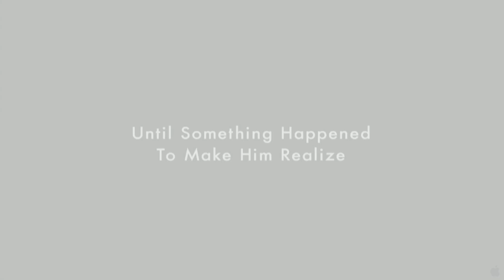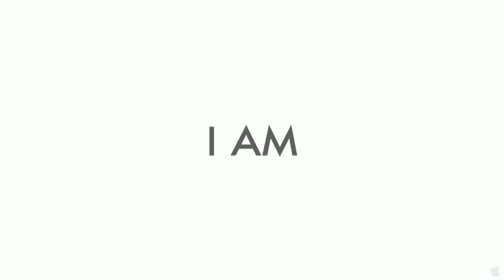I Am (2010)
I AM, a prismatic and probing exploration of our world, what's wrong with it, and what we can do to make it better, represents Tom Shadyac's first foray into non-fiction following a career as one of Hollywood's leading comedy practitioners, with such successful titles as "Ace Ventura," "Liar Liar," and "Bruce Almighty" to his credit. I AM recounts what happened to the filmmaker after a cycling accident left him incapacitated, possibly for good. Though he ultimately recovered, he emerged a changed man. Disillusioned with life on the A-list, he sold his house, moved to a mobile home community, and decided to start life anew. Armed with nothing but his innate curiosity and a camera crew, Shadyac embarks upon a journey to discover how he as an individual, and we as a race, can improve the way we live. Appearing on-screen as character, commentator, guide, and even, at times, guinea pig, Shadyac meets with a variety of thinkers and doers--remarkable men and women from the worlds of science, philosophy, and faith--including such luminaries as David Suzuki, Noam Chomsky, Howard Zinn, Archbishop Desmond Tutu, Lynne McTaggart, Ray Anderson, John Francis, Coleman Barks, and Marc Ian Barasch. An irrepressible Everyman who asks many questions but offers no easy answers, he takes the audience to places it has never been before, and presents even familiar phenomena in completely new and different ways.